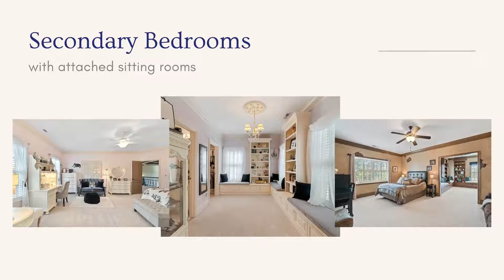Elegant New Listing in Marvin Creek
Luxury meets location in the Estate Collection of popular Marvin Creek! The driveway; leading to the custom Clark Hall steel double-doors opens up to a majestic marble foyer, double staircase & Juliet balconies. The chef's kitchen features GE Monogram appliances, granite counters, & a large center island. Upstairs, you'll find 4 spacious bedrooms. The master suite features a sitting area, and master bath with dual water closets and sinks. The expansive walk-in closet w/ custom California Closets is breathtaking; with adjustable lighting, display cases & automatic blinds. The finished basement has a guest suite, a fitness center, entertainment space, etc. There is also over 1500 sq ft that is framed, and ready to be finished! Private and serene backyard!